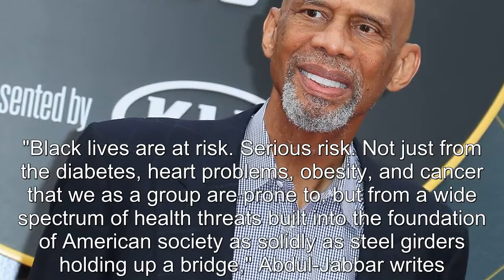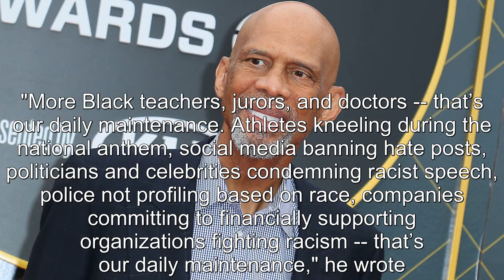Kareem Abdul Jabbar Reveals Battle With Prostate Cancer and Racial Inequality in Health Care